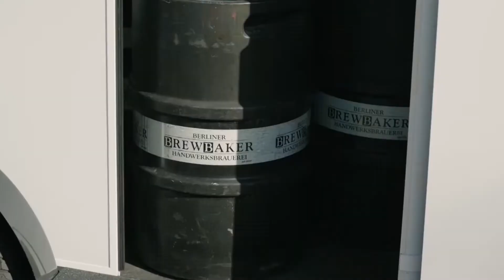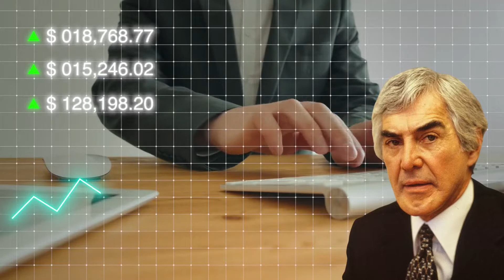Insane Human Powered Inventions That Will Blow Your Mind 🤯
In this video, we will talk about Shweeb– a human-powered vehicle monorail, Popemobile—a vehicle made specifically for the pope's public greetings, Amphicar–descendent of the Volkswagen Schwimmwagen, Fender Blender Pro— a smoothie making bike, L’Oeuf Electrique– a futuristic cyclecar, Kinner-car— a velomobile, Amphicar— the descendent of Volkswagen, the e-bike— FRIKAR, Onomotion ONO— the e-load bike, the stainless steel  DeLorean DMC-12, and the Lunar Roving Vehicle also known for being used on the moon.

0:00 Intro
0:14  Number 10- Shweeb

1:10 Number 9 - Frikar

1:59 Number 8- The Lunar Roving Vehicle

2:41 Number 7- 1942 L’Oeuf Electrique

3:19 Number 6- Kinner-car

4:07 Number 5- 1961 Amphicar

5:18 Number 4- The Popemobile

6:04 Number 3- Onomotion ONO

7:01 Number 2- 1981 DeLorean DMC-12

7:54 Number 1- Lunar Roving Vehicle
8:30 Outro